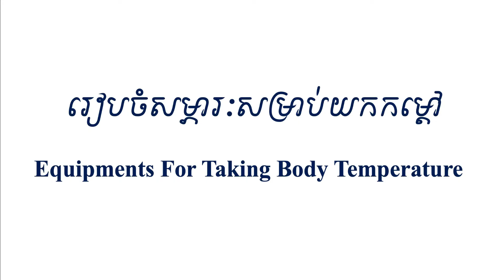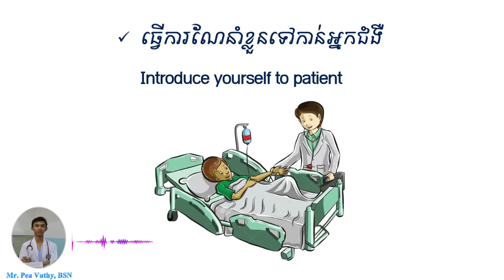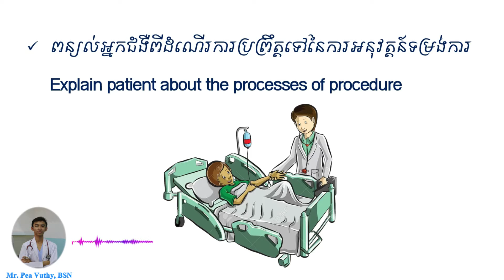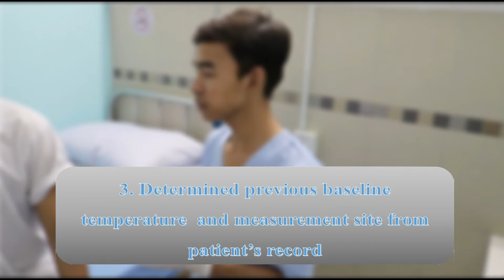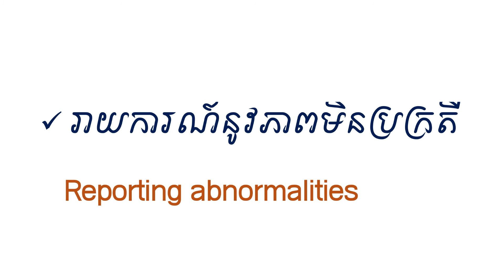ការអនុវត្តន៍ទម្រង់ការវាស់កម្តៅរាងកាយ (TP): Measuring Body Temperature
Techniques Practice (TP)
ការយកកម្តៅពីរាងកាយ (TP)